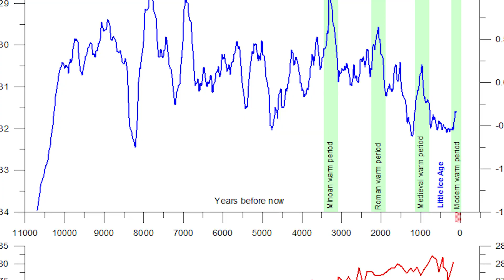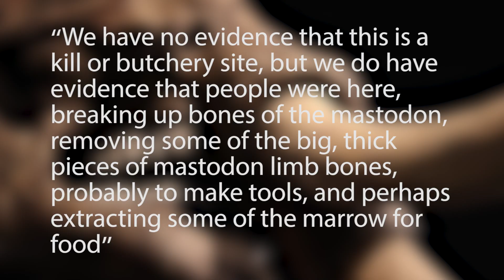Ancient Humans Were in Americas 100,000 YEARS Earlier Than We Thought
Mastodon bones discovered in San Diego are now challenging the timeline of when humans first arrived in North America, meaning they could have arrived 100,000 years earlier than previously thought.

Please Sign This Petition to STOP Forced Organ Harvesting in China

Periscope: Mikexingchen